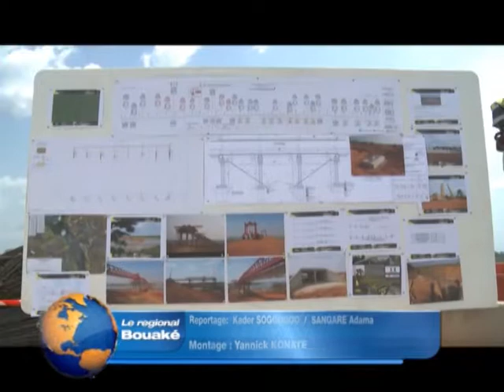Hamed Bakayoko visite le pont de BEOUMI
INVITE A BEOUMI, LE MINISTRE HAMED BAKAYOKO A VISITE LE PONT DE BEOUMI EN CHANTIER